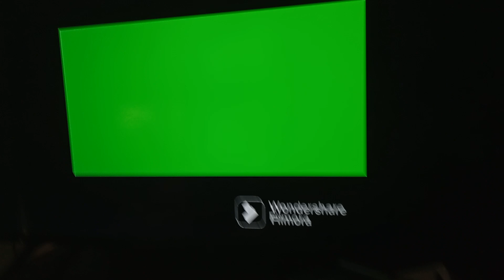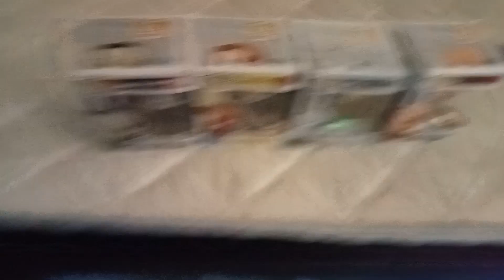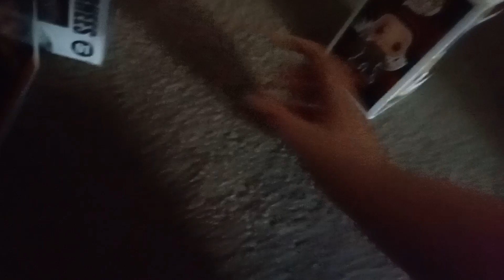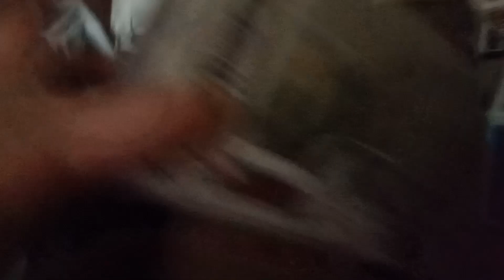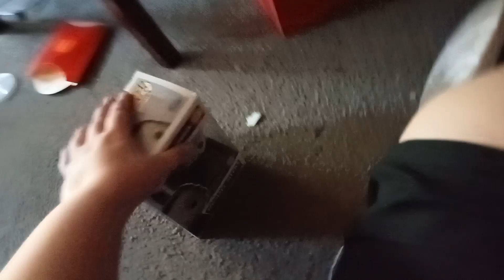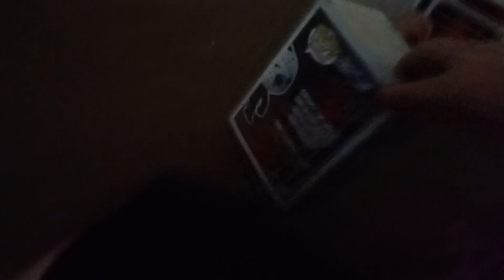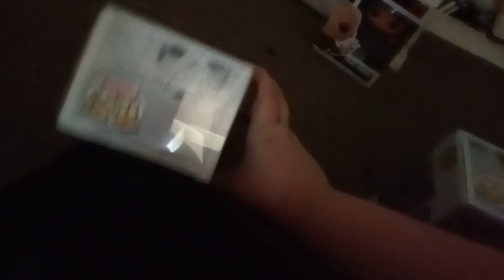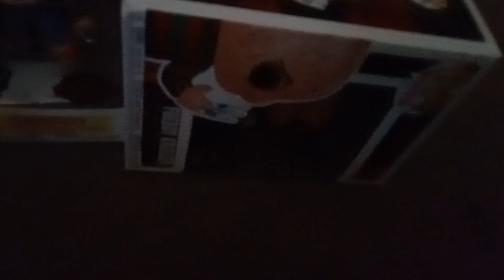The Slashers Show Season 2 Episode 11 Allens